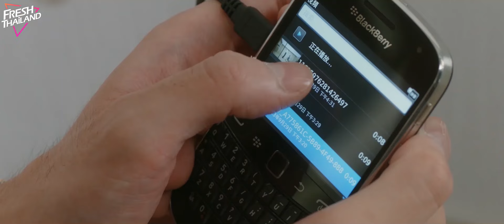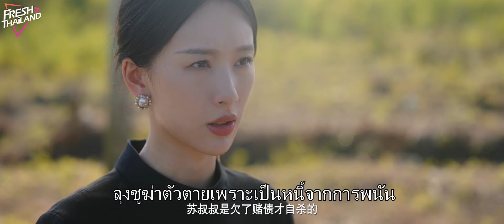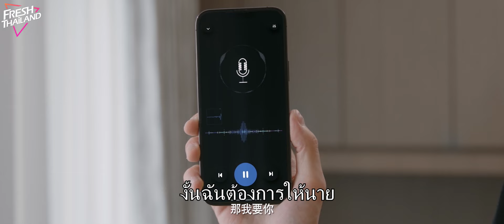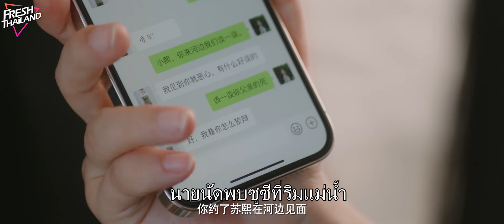【ซับไทย】EP07 แก้แค้นของภรรยาหูหนวก | เพื่อนสนิทและสามีร่วมมือกันฆ่าฉัน ฉันจะต้องให้พวกเขาชดใช้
ยินดีติดตามละครโรแมนติกแต่งกายใหม่ล่าสุด“แก้แค้นของภรรยาหูหนวก”

ชื่อละคร “แก้แค้นของภรรยาหูหนวก”  ชื่อจีน“此刻无声”
ตัวละครหลัก:ไป๋ ซูฮั่น, หลิว เหยียนเฉียว, จ้าว ซีซี, หวง เฮาเหวิน
ประเภท :สมัยใหม่ การแก้แค้น การโกง การหลอกลวง

เรื่องย่อ：แม่บ้านหูหนวก Mai Lingjing มีสามีที่สมบูรณ์แบบ Wang Shiming และเพื่อนสนิท Su Xi อย่างไรก็ตาม ชีวิตที่ดูเหมือนจะมีความสุขของเธอต้องพังทลายลงหลังจากที่เธอกลับมาได้ยินอีกครั้งโดยไม่ได้ตั้งใจ ปรากฎว่าสามีของเธอมีความสัมพันธ์กับเพื่อนสนิทของเธอและกำลังเป็นอยู่ วางแผนสมรู้ร่วมคิดที่น่ากลัวยิ่งขึ้น เพื่อที่จะค้นหาความจริง Mai Lingjing อดทนต่อความอัปยศอดสูและยังคงแสร้งทำเป็นว่าเป็นคนหูหนวก โดยเริ่มต้นบนถนนแห่งการแก้แค้นสามีและเพื่อนสนิทของเธอ

2.คุณคือสิ่งที่หอมหวานที่สุดในใจฉัน
5.ความรักเริ่มต้นด้วยการหย่าร้าง
6.เพื่อนร่วมห้องที่น่ารำคาญของฉัน

2.ความรักเริ่มต้นด้วยการหย่าร้าง
7.ตี๋เหรินเจี๋ย ปริศนาพลิกฟ้า 4 จตุรเทพ